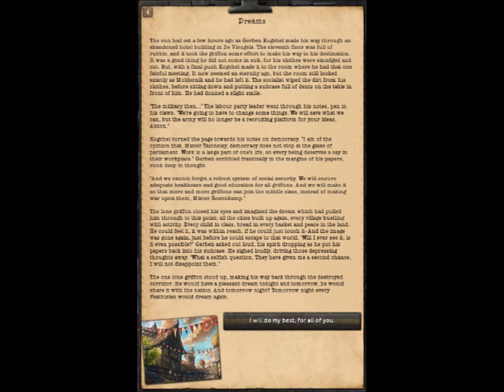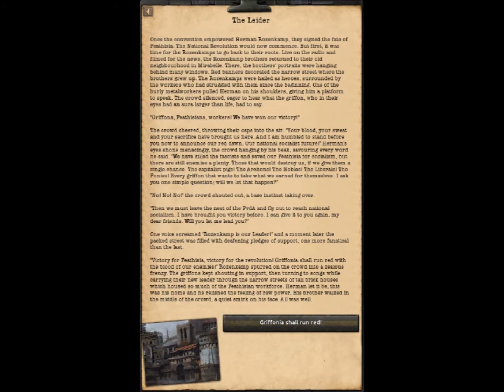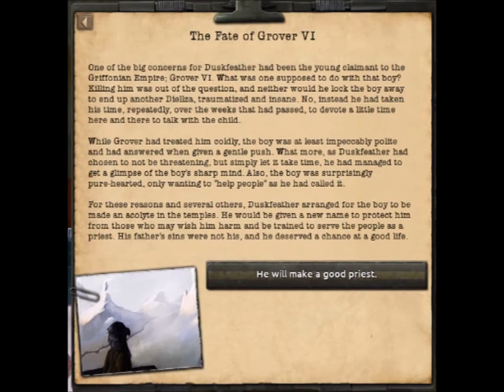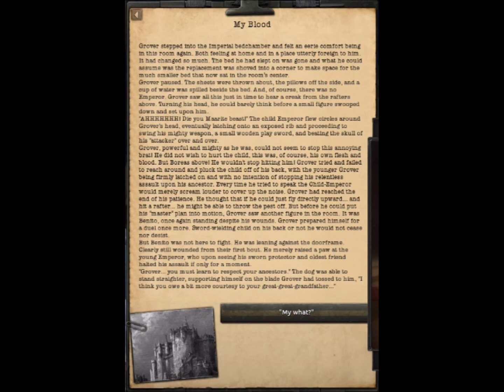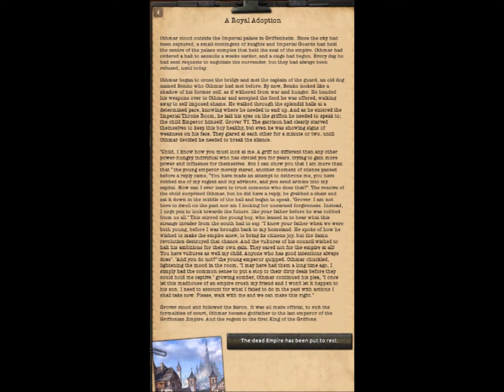Equestria at War Super Events: Herzland Unification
This video is a video of a super event appearing in the game. I do not post for the purpose of praising a specific idea or group.
이영상은 게임에 나오는 슈퍼이벤트 영상입니다.저는 특정 사상과 단체를 찬양하는 목적으로 올리지 않습니다.